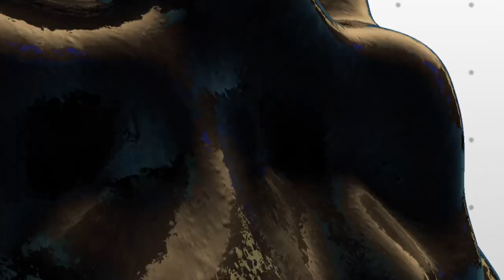KB리그 10라운드 3경기 익스프레스